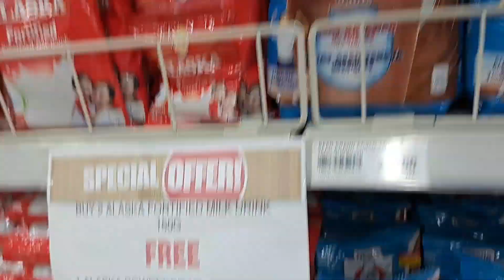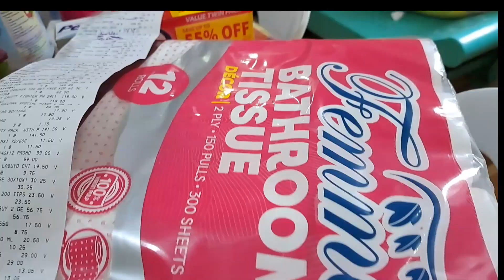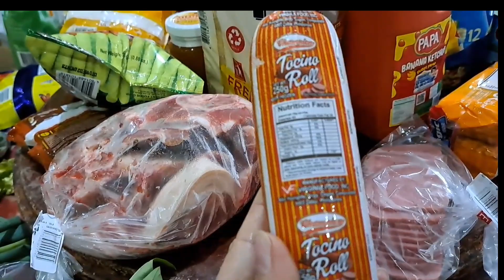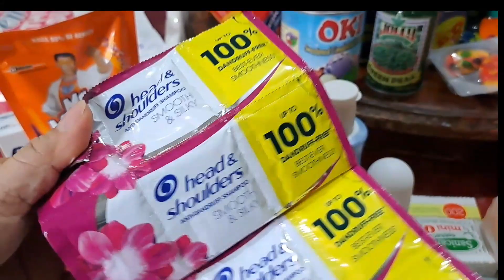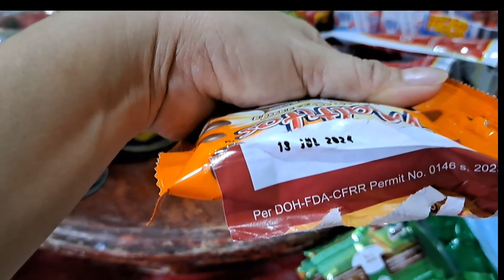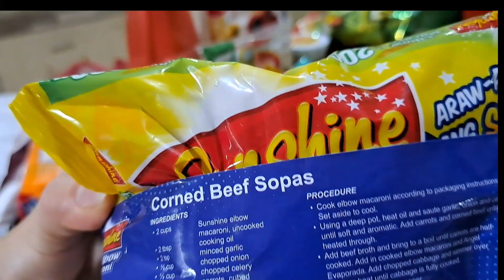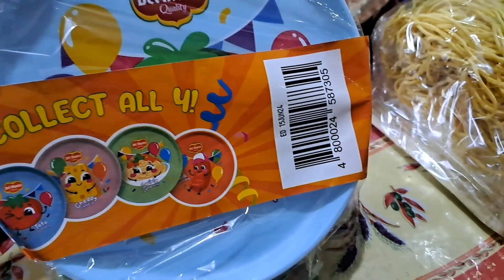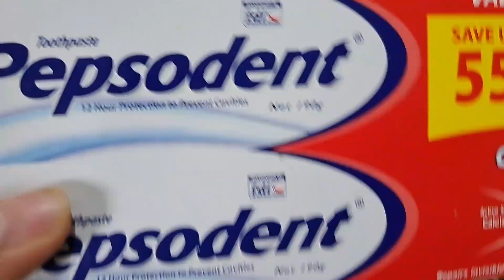WOW! GRABE NAMAN, PALAGI NALANG#METRO@MAMSYEMILYVLOGS